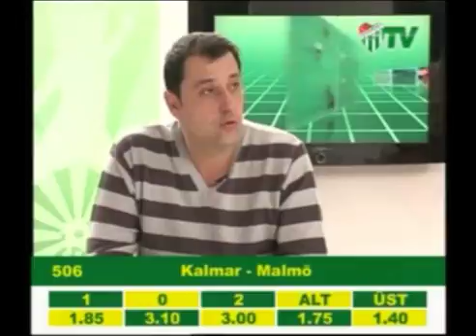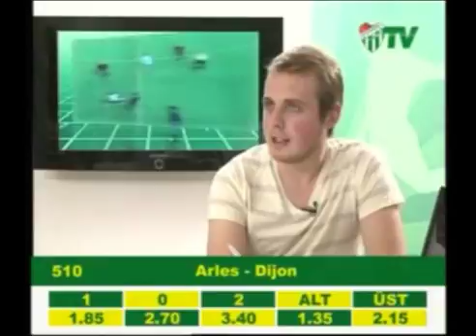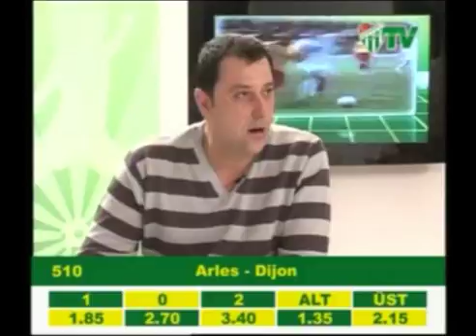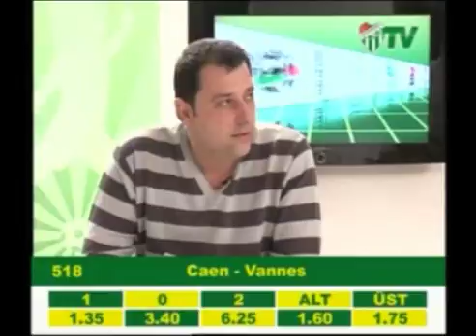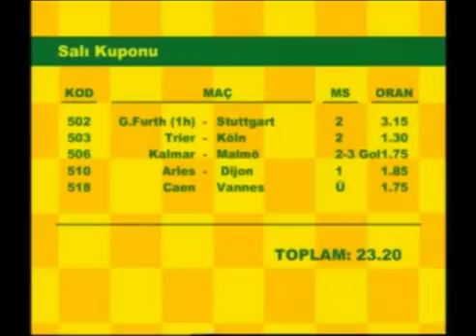27.10.2009 İddaa Salı Programı (27.10.2009)